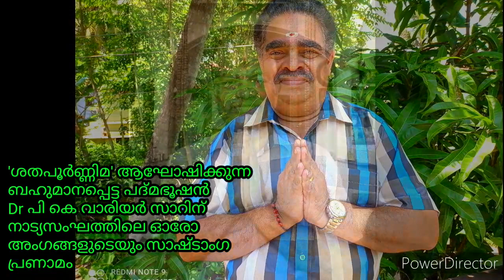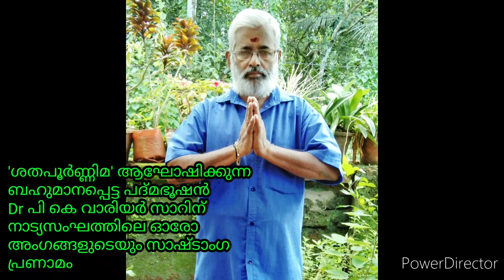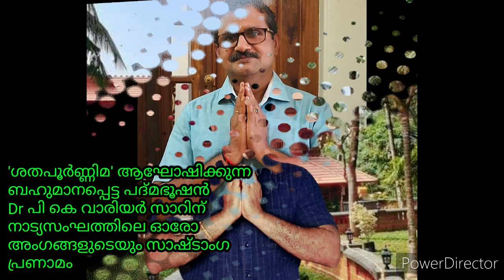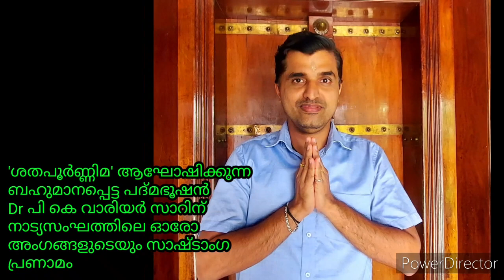Satapoornima - Our dedication to Padmabhushan Dr.P K Warrier Sir by Natyasangham